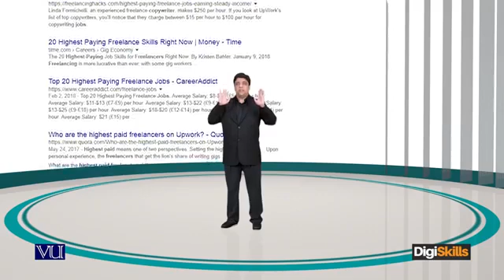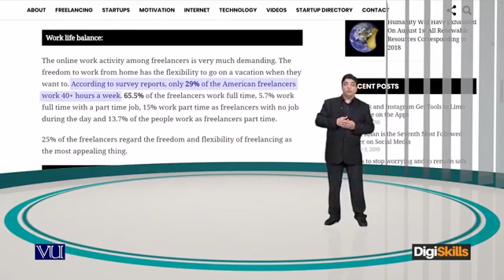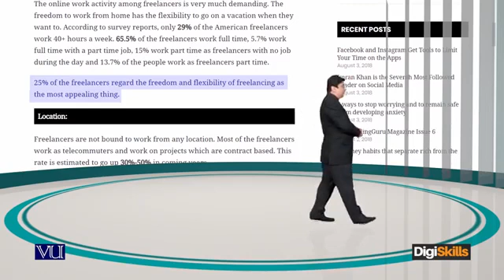153 Freelancing in Urdu Hindi Advantages Benefits Work Life Balance Di